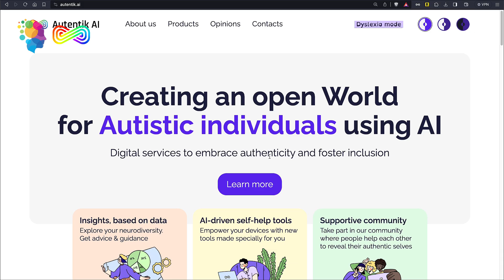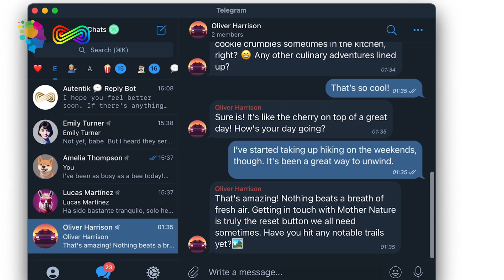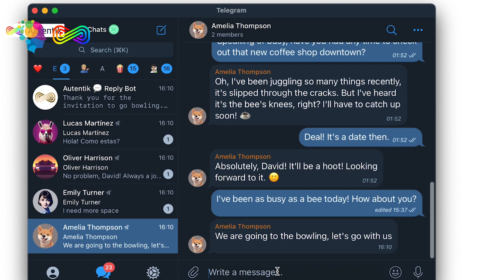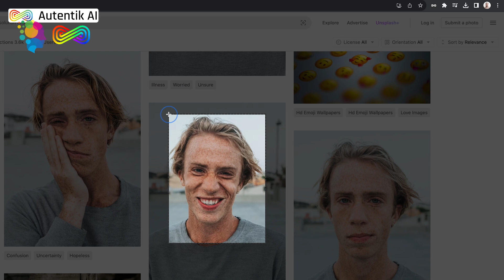Autism Accessible Technology 2024 EXCITING NEWS!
Empowering the autism community with free accessibility tech!
Our web browser extensions, web apps and websites, powered by AI, are here to support individuals with autism navigate the digital world with ease. Experience a more inclusive online environment tailored to your unique needs. Join us in harnessing the power of technology for autism accessibility.